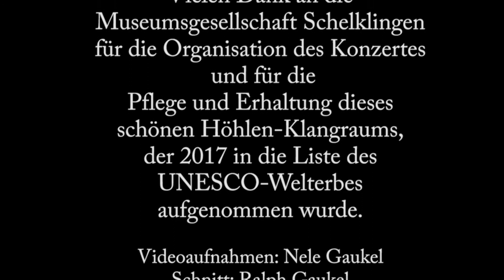"Klangwelten", Höhlenkonzert im Hohle Fels Schelklingen 2017: Ralph Gaukel und Andreas Deuschle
Ausschnitte vom Obertonkonzert im UNESCO Weltkulturerbe "Hohle Fels" Schelklingen am 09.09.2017.
Mit Ralph Gaukel (Handpan, Didgeridoo, Obertongesang, Percussion und Fujara) und Andreas Deuschle (Didgeridoo, Indianerflöte, Fujara, Kleinpercussion).